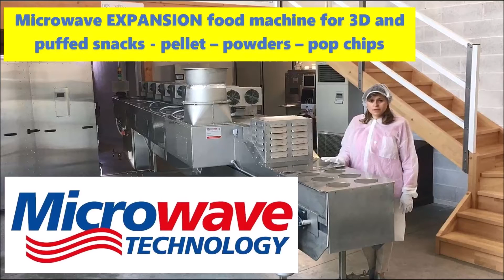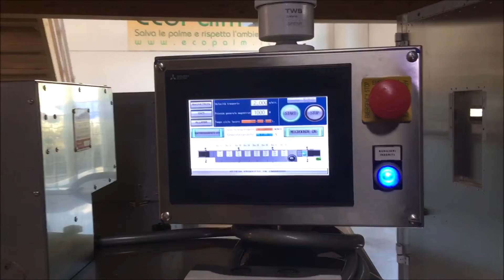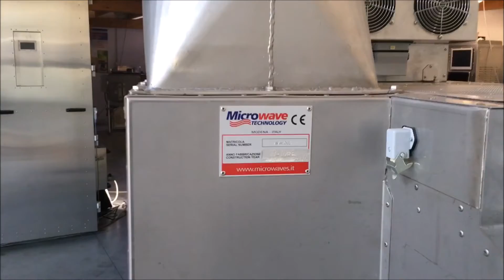How it's made and how it works a continuous MICROWAVE tunnel for food expansion of 3D snacks.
In this video we present how it’s made and how it works a continuous microwave tunnel for expansions of 3D snacks, puffed cheese, pellet, powders and pop chips.
The microwave cooking method is extremely fast and allows you to expand many pellet products to obtain delicious and healthy snacks.
The rapid microwave heating avoids the addition of fats and oils and therefore the products obtained are suitable for a healthy and natural diet, in a sector intended mainly for children and teenagers.
Our company produces these innovative microwave machines on customer needs, so we are available to listen to your requests and offer you the customized technology.

MICROWAVE TECHNOLOGY is an Italian company with over 20 years of experience in production of industrial microwave ovens with specific solutions for every customer request.

MICROWAVE TECHNOLOGY designs, builds and installs its ovens and industrial systems with microwave technology all over the world, to provide the most suitable solutions for every need.

Eng. Bernabei Luca
MICROWAVE TECHNOLOGY SRL
MODENA - ITALY

In questo video presentiamo come è fatto e come funziona un tunnel a microonde continuo per espansioni di snack 3D, formaggio soffiato, pellet, polveri e patatine fritte.
Il metodo di cottura a microonde è estremamente veloce e permette di espandere molti prodotti in pellet per ottenere snack gustosi e sani.
Il riscaldamento rapido a microonde evita l'aggiunta di grassi e oli e quindi i prodotti ottenuti sono adatti ad una dieta sana e naturale, in un settore destinato principalmente a bambini e ragazzi.
La nostra azienda produce queste innovative macchine a microonde sulle esigenze del cliente, per questo siamo disponibili ad ascoltare le vostre richieste e offrirvi le soluzioni personalizzate alle vostre necessità.

En este video presentamos cómo está hecho y cómo funciona un túnel de microondas continuo para expansiones de bocadillos en 3D, queso inflado, pellets, polvos y papas fritas.
El método de cocción por microondas es extremadamente rápido y le permite expandir muchos productos de pellets para obtener bocadillos deliciosos y saludables.
El rápido calentamiento por microondas evita la adición de grasas y aceites y por tanto los productos obtenidos son aptos para una dieta sana y natural, en un sector destinado principalmente a niños y adolescentes.
Nuestra empresa produce estas innovadoras máquinas de microondas según las necesidades del cliente, por lo que estamos disponibles para escuchar sus solicitudes y ofrecerle la tecnología personalizada.

Dans cette vidéo, nous présentons comment il est fabriqué et comment il fonctionne, un tunnel micro-ondes continu pour des extensions de collations 3D, de fromage soufflé, de granulés, de poudres et de chips.
La méthode de cuisson au micro-ondes est extrêmement rapide et vous permet d'élargir de nombreux produits à granulés pour obtenir des collations délicieuses et saines.
Le chauffage rapide par micro-ondes évite l'ajout de graisses et d'huiles et donc les produits obtenus sont adaptés à une alimentation saine et naturelle, dans un secteur destiné principalement aux enfants et adolescents.
Notre société produit ces machines à micro-ondes innovantes sur les besoins des clients, nous sommes donc disponibles pour écouter vos demandes et vous proposer la technologie personnalisée.

In diesem Video zeigen wir, wie es hergestellt wird und wie es in einem kontinuierlichen Mikrowellentunnel für Erweiterungen von 3D-Snacks, Puffkäse, Pellets, Pulvern und Pop-Chips funktioniert.
Die Mikrowellen-Kochmethode ist extrem schnell und ermöglicht es Ihnen, viele Pelletprodukte zu erweitern, um köstliche und gesunde Snacks zu erhalten.
Die schnelle Mikrowellenerwärmung vermeidet die Zugabe von Fetten und Ölen und daher sind die erhaltenen Produkte für eine gesunde und natürliche Ernährung in einem Bereich geeignet, der hauptsächlich für Kinder und Jugendliche bestimmt ist.
Unser Unternehmen stellt diese innovativen Mikrowellengeräte nach Kundenwunsch her, sodass wir auf Ihre Anfragen eingehen und Ihnen die maßgeschneiderte Technologie anbieten können.

نقدم في هذا الفيديو كيفية صنعه وكيف يعمل نفق ميكروويف مستمر لتوسيعات الوجبات الخفيفة ثلاثية الأبعاد والجبن المنفوش والحبيبات والمساحيق ورقائق البوب.
طريقة الطهي في الميكروويف سريعة للغاية وتسمح لك بتوسيع العديد من منتجات الحبيبات للحصول على وجبات خفيفة لذيذة وصحية.
يتجنب التسخين السريع بالميكروويف إضافة الدهون والزيوت ، وبالتالي فإن المنتجات التي يتم الحصول عليها مناسبة لنظام غذائي صحي وطبيعي ، في قطاع مخصص بشكل أساسي للأطفال والمراهقين.
تنتج شركتنا آلات الميكروويف المبتكرة هذه وفقًا لاحتياجات العملاء ، لذلك نحن جاهزون للاستماع إلى طلباتك ونقدم لك التكنولوجيا المخصصة.